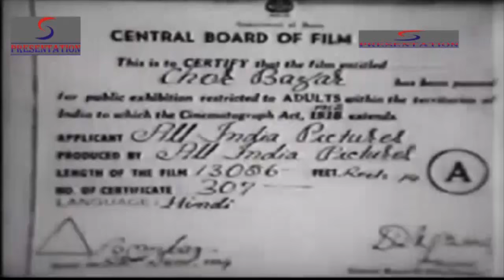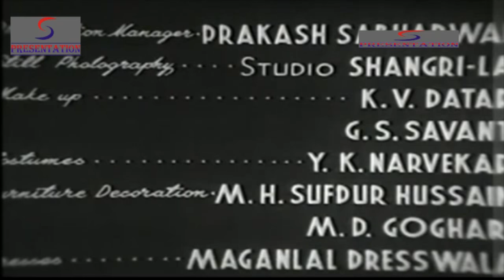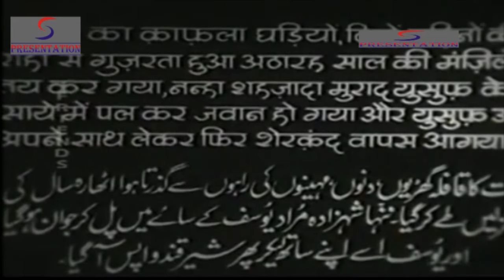Chor Bazar (1954) Full Movie | चोर बाजार | Shammi Kapoor, Sumitra Devi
Watch ChorBazar 1954 Classic Romantic movie.
Starring Shammi Kapoor, Sumitra Devi, Chitra, Om Prakash, and Amar.